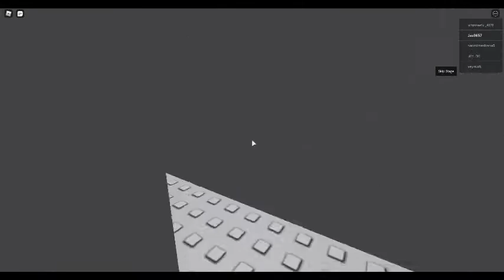Escape the Running Head!!!!!!!! (Part 2)